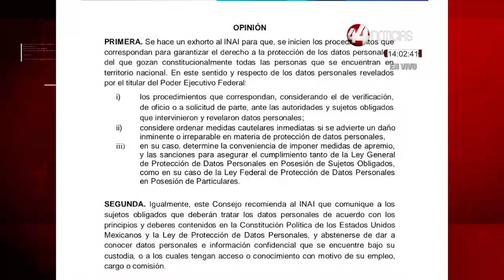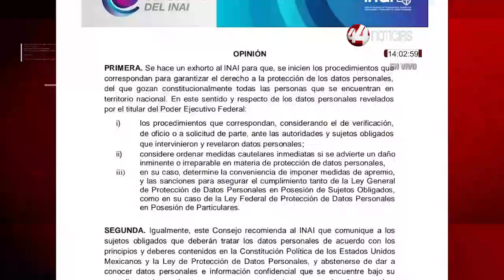Resumen Nacional del día 15 febrero 2022 | Vespertino